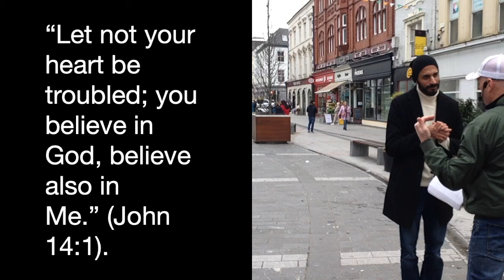Street Evangelism 24th Feb, 2024 Pt. 3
That civil conversation with a Muslim man!